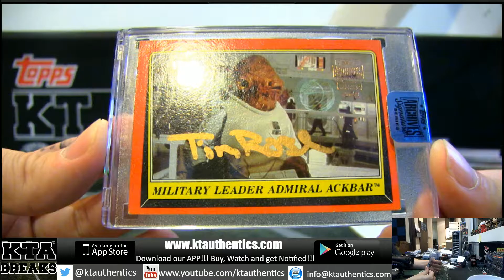KTAuthentics - 2018 topps star wars archives 1 hobby box break - linksniper#1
2018 topps star wars archives 1 hobby box break - linksniper#1